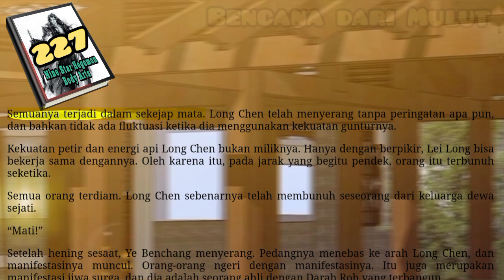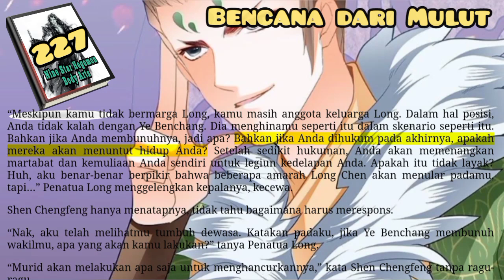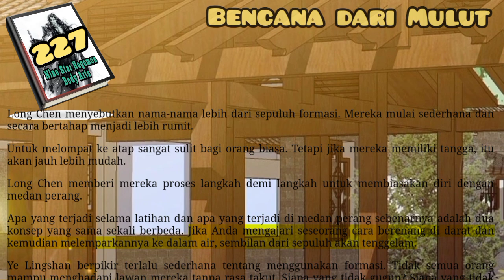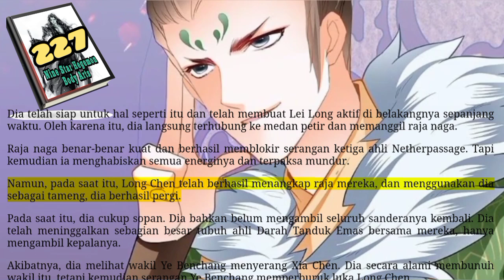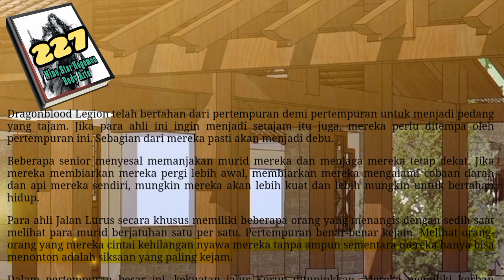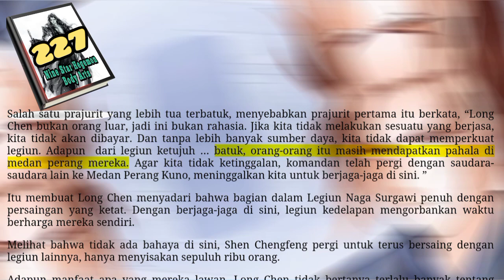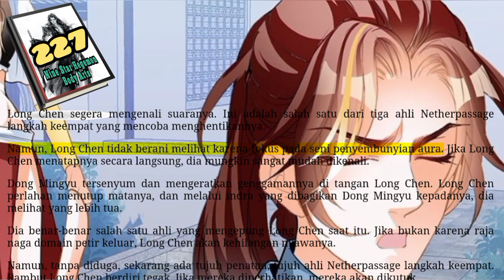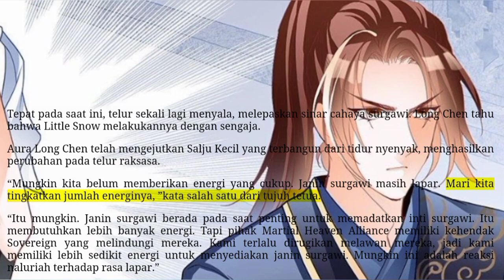Bencana Dari Mulut, NSHBA 227